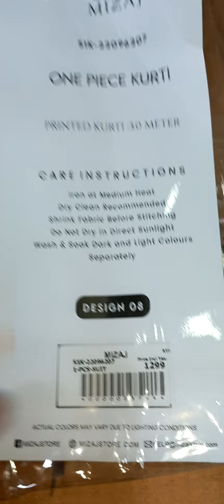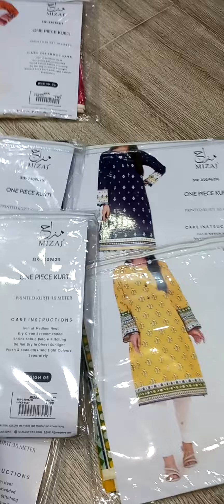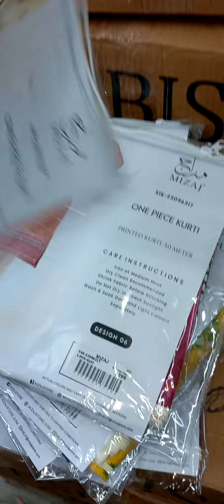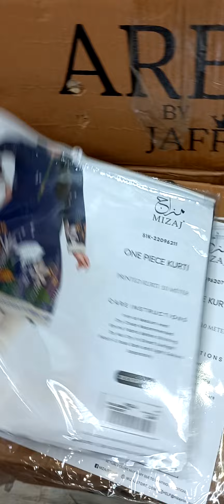MIZAJ KHADDAR ORIGINAL SHIRTS❤️❤️SALE STARTING FROM SATURDAY, 7 OCTOBER 2023🔥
MIZAJ KHADDAR ORIGINAL 1300 WALI SHIRTS VVIP DESIGNS KE SATH INSHAALLAH UNBELIEVABLE RATES ME😱😱❤️❤️💯💯🔥

SALE STARTING FROM SATURDAY, 7 OCTOBER 2023.

SHOP ADDRESS; SHOP NUMBER G12, MATEEN SHOPPER'S GALLERY, OPPOSITE TO REHMANIA MASJID, MAIN TARIQ ROAD, KARACHI.